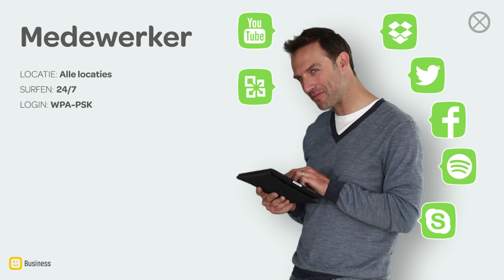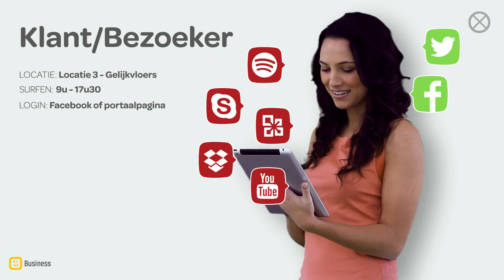Belgische voice over - Vlaamse voice over demo: Managed Wifi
Vlaamse Voice Over Serge De Marre